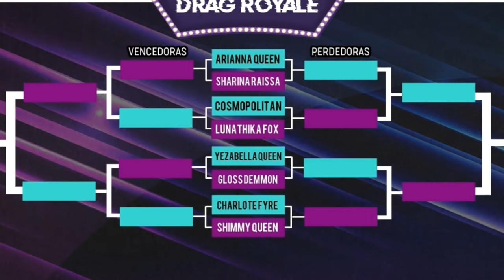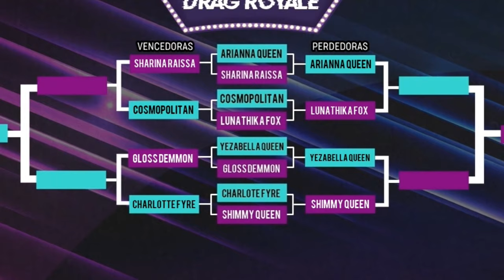DRAG BATTLE ROYALE - ARGENTINA - PARTE 01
Drag Battle Royale, es un certamen nacional donde compiten 8 Reinas de diferentes provincias.
En esta primera instancia se presentaran haciendo batalla de lipsync y el jurado con su evaluacion definira 2 equipo VENCEDORAS & PERDEDORAS para la siguiente ronda (episodio 2).
Segui todas las novedades en Instagram: @battleroyale.arg